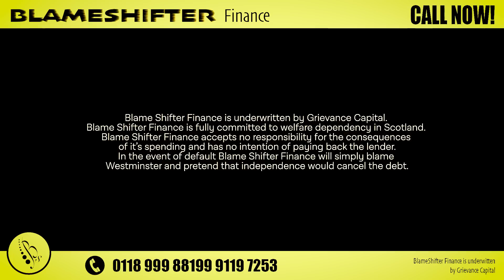Call Blame Shifter Finance, now!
Benefits budget ⬆️ 48%. Education, business support, policing & council budgets ⬇️ 8% -16%.
Result: Scottish deficit & debt will spiral & we will be faced with brutal @theSNP ochsterity.
So who are they gonna call when the £ runs out?